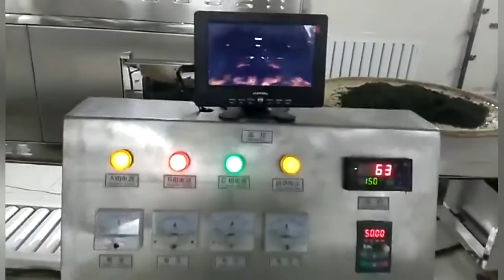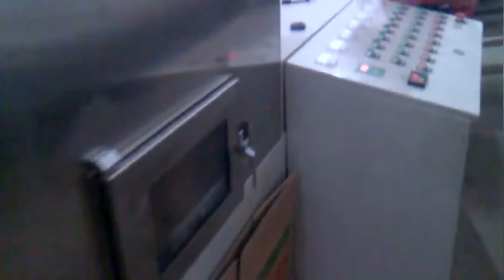Pomegranate Dehydrator Machine ，Stainless Steel Microwave Dehydrator Mechanical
Vaccum freezing drying machine It’s the most advanced dehydration technic in the world currently with the advantages of long period quality assurance, good-rehydration, good condition of the looking, flavor, taste and high content nutritious remains. The finished product Good Quality automatic pomegranate peeling machine has basically unchanged volume and shape with spongy appearance.